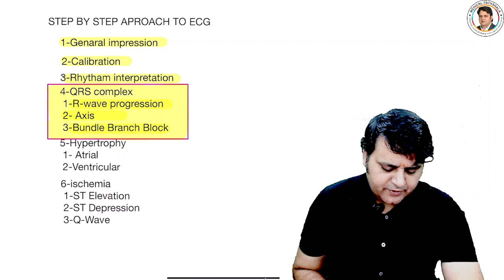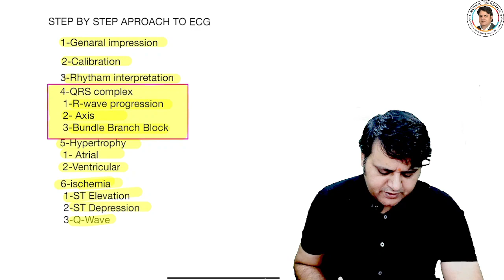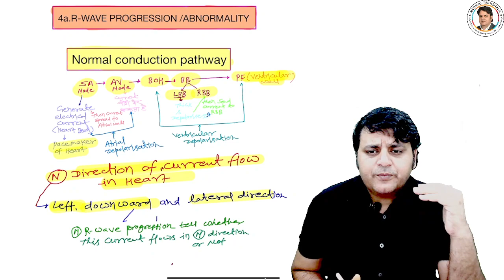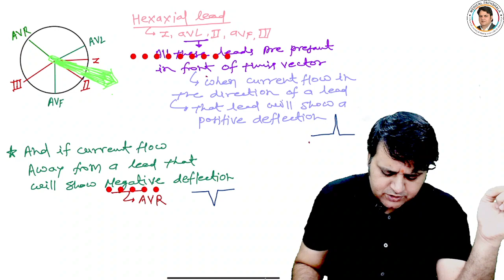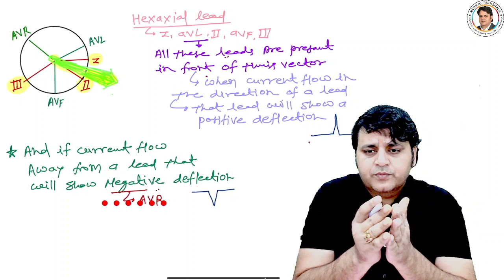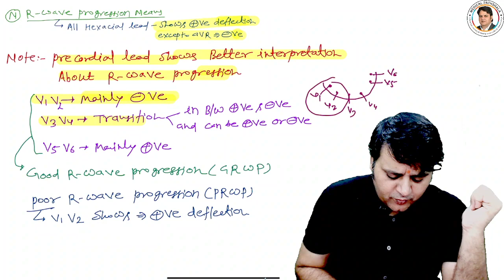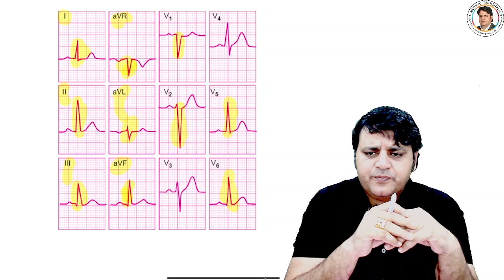STEP 4- QRS COMPLEX ASSESSMENT. a -R WAVE PROGRESSION